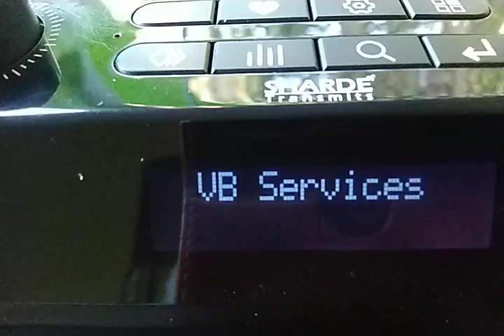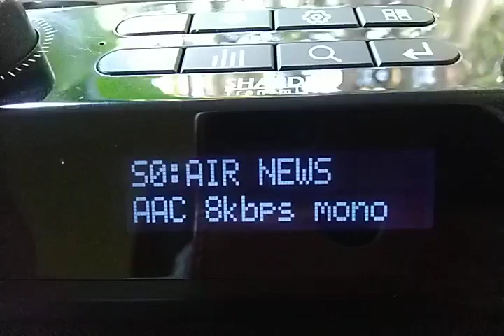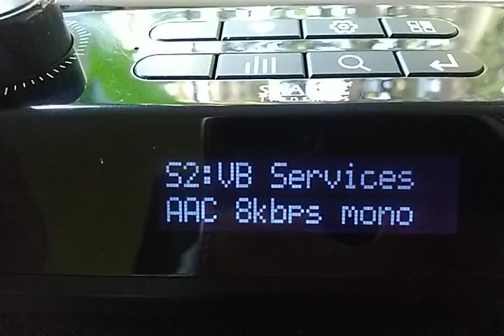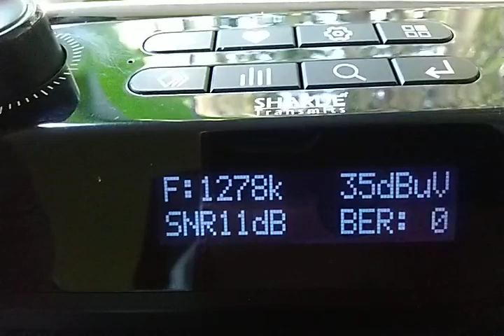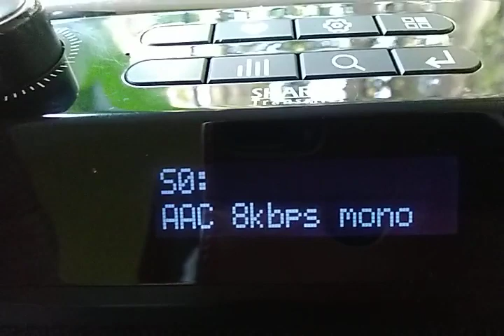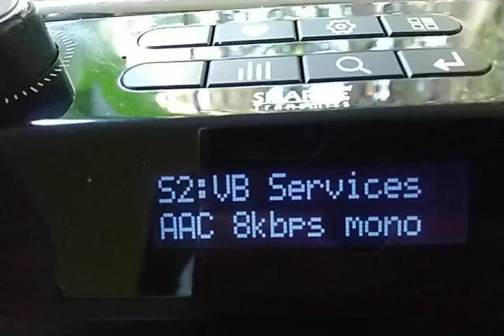AIR PANAJI DRM 1278KHz (Pure DRM)